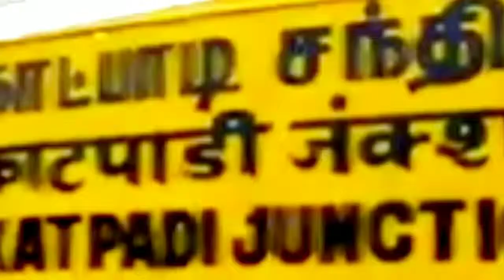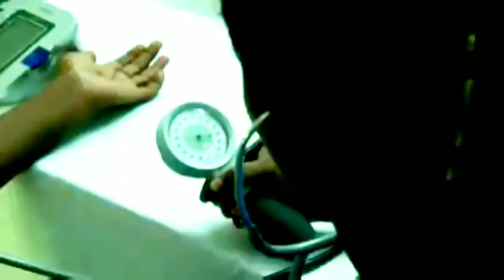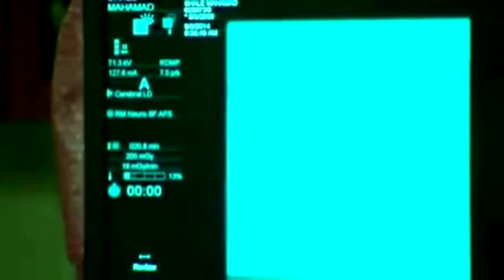CMC Hospital in Vellore,Tamil Nadu,India.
About this video -
Christian Medical College and Hospital, Vellore is a private, minority-run educational and research institute that includes a network of primary, secondary and tertiary care hospitals in and around Vellore, Tamil Nadu, India